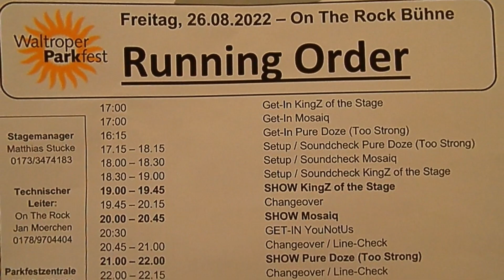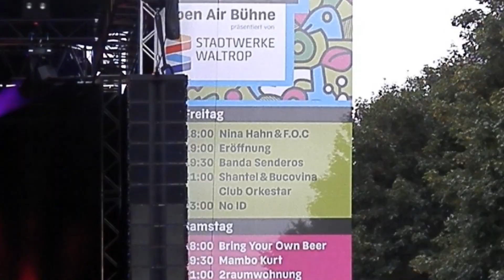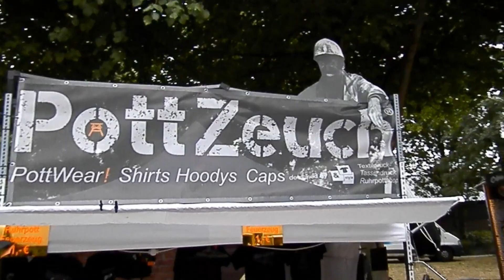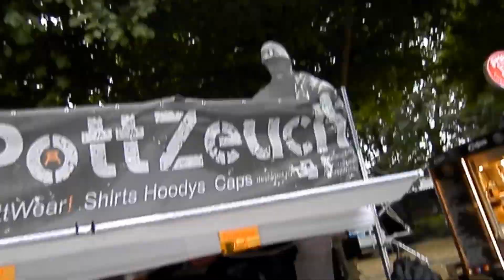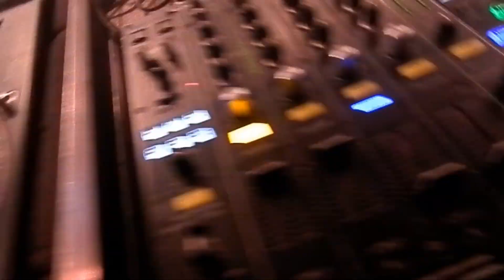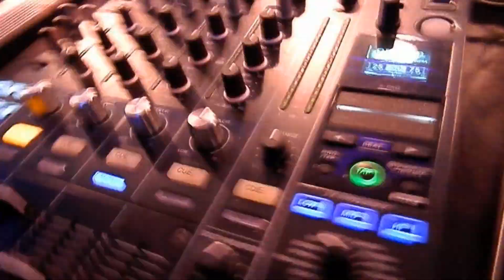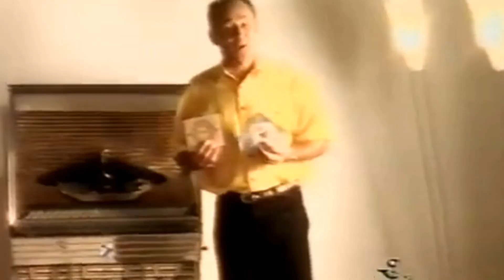AUF'M WALTROPER PARKFEST AUF'E TOUR AM DRANNE SEIN (2022)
Hier ein Einblick vonne WALTROP PARKFEST Tour.Ein kleiner Rundgang vorm Auftritt des Duos PURE DOZE, ECHO VEE & DJ DSD über das Gelände.. ...